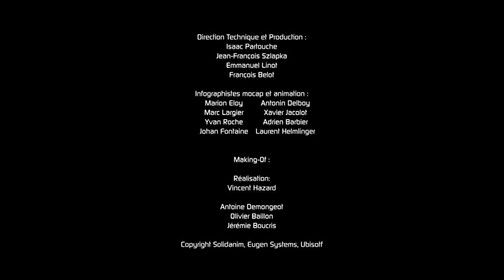RUSE Trailer Voice Over Mike Powers